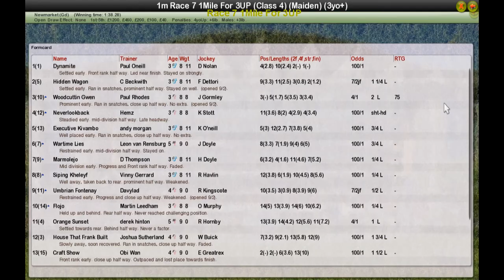Race 7 1Mile For 3UP